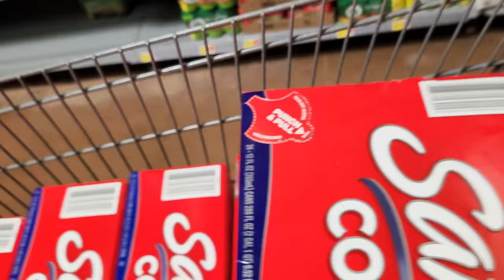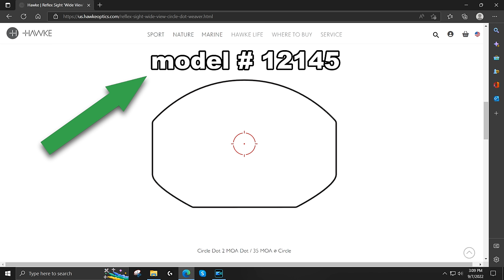World's FIRST !! (Full-Auto) "AEG" BB-Gun - Barra 400E .177 Electronic BB Air Rifle | Airgun/Airsoft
World's first FULLY AUTOMATIC ELECTRIC BB AIR RIFLE (AEG) - Airsoft Tech on steroids!!!

Automatic Electric Gun - BB Gun, the Barra 400E .177 semiautomatic and fully automatic BB gun.

* FULL REVIEW of the Full Auto Barra 400E .177 AEG Electric BB Air Rifle (video review).

* Ultimate Setup & User's Guide to the Barra 400E .177 AEG Electric BB Air Rifle (video review).

In this video, we interview the owner (Jake) and engineer (Geo) of Barra Airguns, the creators of the Barra 400E, the world's first full auto & semi-auto AEG electronic .177 BB Gun.  In this video, we discuss and answer 25+ YouTube audience questions/comments that came from my full review video of the Barra 400E, which can be viewed

The NEW Barra 400E fully automatic/semiautomatic select-fire BB Gun by Moab Ventures is HANDS DOWN the World's very best BB Gun.  The Barra 400E's aluminum & steel composition, 600 rounds/minute BB-gun rate of fire, 50 round magazines, 1,000 shot/lipo rechargeable battery, select fire (semiautomatic/fully automatic), adjustable buttstock, licensed M-Lok rails, weaver rail, QD sling mounts, flip up (dual use) fiber optic sights, moderator, ambidextrous controls, and simple disassembly & cleaning make it absolutely AMAZING!!!  The Barra 400E's bb gun accuracy, quality, construction, shot-to-shot consistency, and realism are unmatched in the airgun industry.

In this video review of the NEW Barra 400E fully automatic BB Gun, I share 30' and 45' accuracy testing, the best BB's to use for optimum accuracy out of the Barra 400E BB-gun, rate of fire, BB penetration testing, BB chronograph data, bb-gun trigger testing, bb gun barrel cleaning, lithium polymer (lipo) battery care, battery charging, storage, Barra 400E magazine BB-loading & unloading, optics, sights, and more!

I even fully explain the Barra 400E BB gun's NEW mechanical reciprocating piston technology and AEG (automatic electric gun) internals.  In detail, I reveal the ways of its reciprocating poly-coated steel ratcheting piston (borrowed from airsoft tech) its break-barrel airgun-like metal compression chamber, electronic trigger, and magnetic BB hopper.  Simple Barra 400E breakdown & barrel cleaning are also shared in this video review.

Ammo Tested out of the Barra 400E fully automatic electric BB air rifle/airgun:

Gear used in the making of this video:

Moab Ventures Barra 400E AEG Select Fire BB Airgun
Anker 10,000 mAh External Battery Pack
FeiyuTech Grip
Sony A6400
Sennheiser MKE-600 Microphone
SmallRig Sony A6400 Cage
Benro Caron Fiber Tripod
Cyberlink PowerDirector Editing Software
Custom Self-Built Liquid-Cooled PC